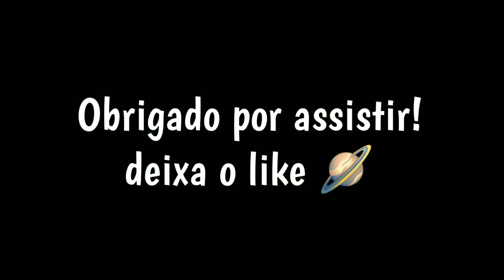Eles Falam Que Sou Emulador 🖥️ [ Hud 6 Dedos ] Mi 8 Lite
9999 likes? ❤️

Fé! ❤️